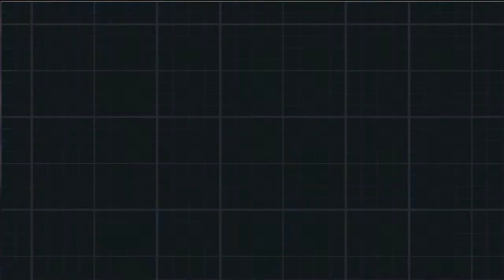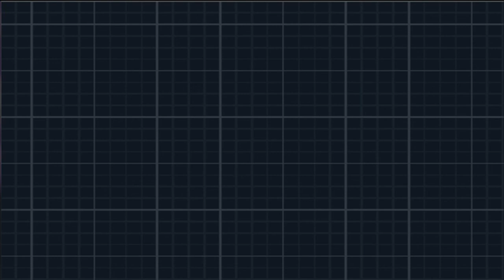Pokemon White 2 Nuzlocke - Chapter 14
Do not ask me for a rom.

The Rules:
1) If it faints its dead
2) Only catch the first new pokemon you see on each route (except repeats and legends)
3) Nickname everything
4) Kill all the legendaries